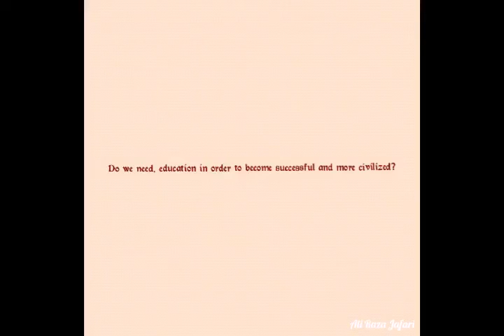Do we need, education in order to become successful and more civilized?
English Ideas